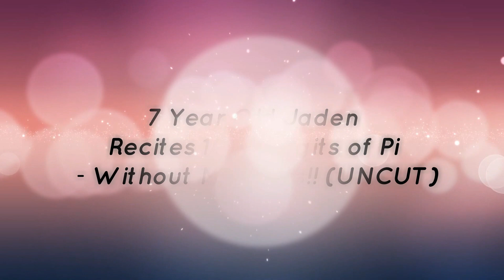Amazing Memory!! 7 year old Jaden Chong Recites 1000 Digits of Pi with No Mistakes!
Some of you may ask what's the point of learning 1000 random digits of Pi? It's a valid question and one that has been asked a few times. For us, it started as a Lockdown challenge but now we see many positives that will only help to extend his abilities for when he becomes an adult. Whilst he enjoys doing these challenges, we feel this will help him tremendously later in life in improving areas such as concentration, focus, determination, attention to detail, sharpening of the mind, productivity and of course improving his memory, which we hope will aid him in all areas of what he wants to do.

This next Pi video was going to be for 400 digits of Pi  but decided we could aim higher - to go bigger to 1000 digits. Jaden spent about 15 to 25 minutes every 2nd to 3rd day to go over the numbers and with his amazing memory, we were astounded how well he was able to lock them into his memory. In a few weeks we were able to reach 1000 digits! This video was recorded on our 3rd take, with no cutting or editing to the original video.

Picnic On Jupiter

Music supplied by Youtube Free Music catalogue & contribution by Mikey KC.